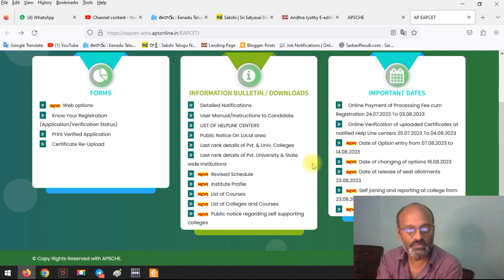AP EAPCET Web option Update today is the last date for ......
మీ స్నేహితులకు లింక్‌ను షేర్ చేసి వారే స్వయంగా చేరేలా సహకరించండి | ఈ గ్రూపులో మీ నెంబరు అడ్మిన్ నెంబరు మాత్రమే కనిపిస్తాయి ఇతర నెంబర్లు ఎవ్వరికి కనిపించవు Share this watsapp link to your friends and help them join themselves
గతంలో మేము పోస్ట్ చేసిన పోస్టులు చూడాలనుకుంటే మా Telegram ఛానెల్ లో జాయిన్ అవ్వగలరు
అప్లికేషన్ల కోసం జెమిని ఇంటర్నెట్‌ని సందర్శించండి. జెమిని ఇంటర్ నెట్, D L రోడ్, హిందూపూర్ 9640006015.

పని చేయు వేళలు ఉదయం 9.00 నుండి సాయంత్రం 6.00 వరకు | ప్రతి ఆదివారం సెలవు